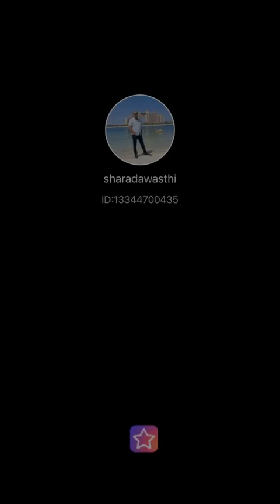Chandi jaisa rang full song